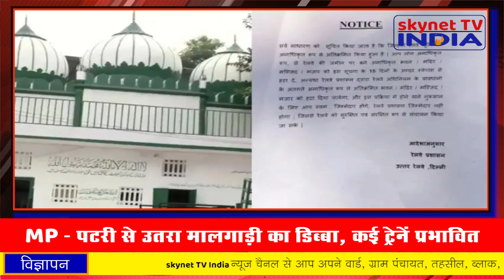दिल्ली में गिराई जा सकती है ये दो बड़ी मस्जिदें | अवैध मस्जिद | Railway News | Delhi Mosque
रेलवे ने दिल्ली की दो बड़ी मस्जिदों बंगाली मार्केट और आईटीओ स्थित तकिया बब्बर शाह को नोटिस दिया है. रेलवे ने नोटिस में दोनों मस्जिद प्रशासन को 15 दिन के अंदर अतिक्रमण हटाने के लिए कहा है. वरना एक्शन लेने की चेतावनी भी दी है. रेलवे ने जो नोटिस जारी किया है, उसमें कहा- 15 दिन के अंदर अतिक्रमण हटा लें, वरना आकर हटाएंगे. वहीं, मस्जिद कमेटी का कहना है कि ये सैकड़ों साल पुरानी है. लेकिन रेलवे कह रहा है ये उनकी जमीन पर बनी है.